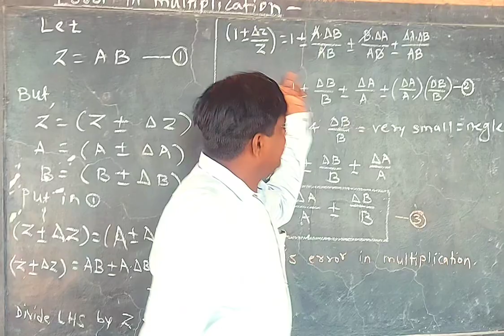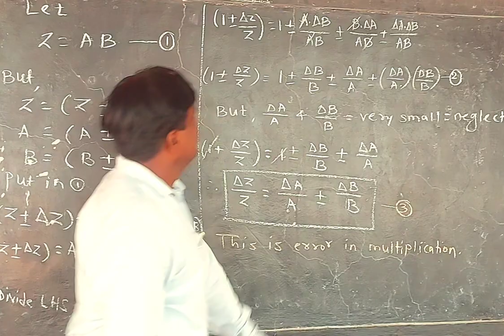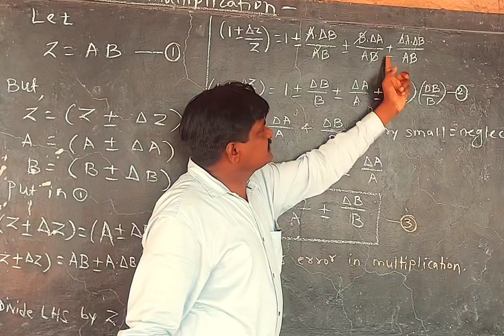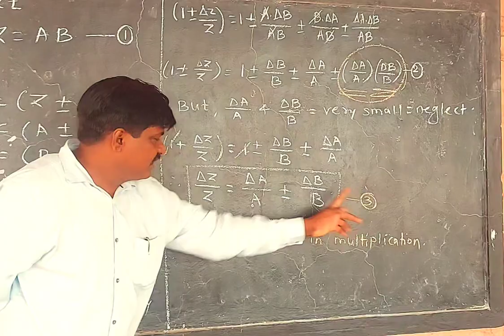11 Units and measurement percentage error in multiplication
Percentage error in multiplication